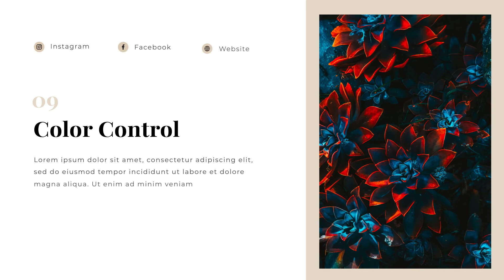Elegant Corporate Presentation-After Effects Template Videohive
Elegant Corporate Presentation is a clean-cut and creatively animated After Effects with an eye-catching design, simple text animations and smooth transitioning effects. It’s so easy to use, simply edit the text, drag and drop in your new media and hit render. Impress your audience with this skilfully designed and simplistically animated AE template.
Easy To Use:
Materials:
Music is not included. I’ve used in the preview: Ambient Corporate
Font link Include